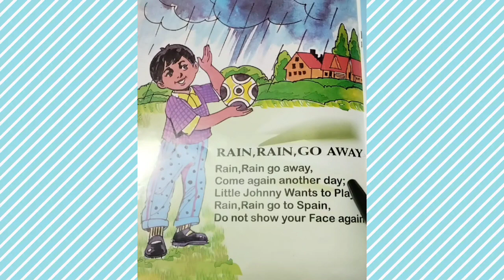Rain, rain ,go away poem poem english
english poem#english rhymes
rain rain go away
kritilearning vlog